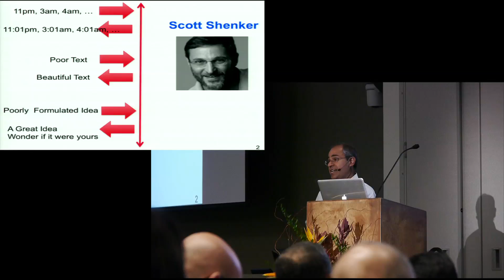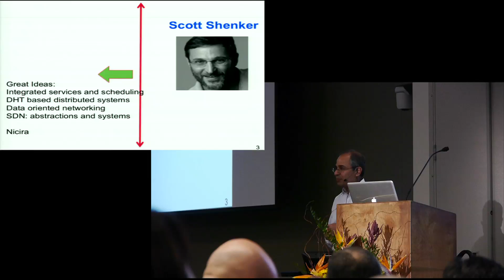The Future of Networking and the Past of Protocols - Scott Shenker